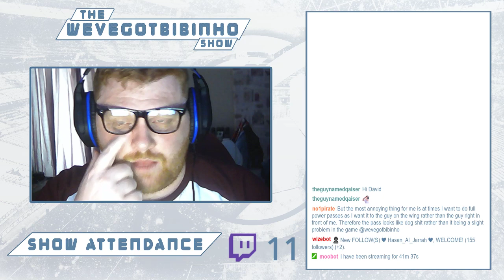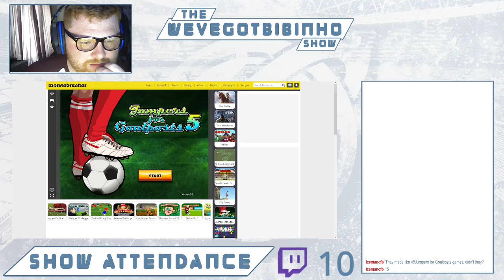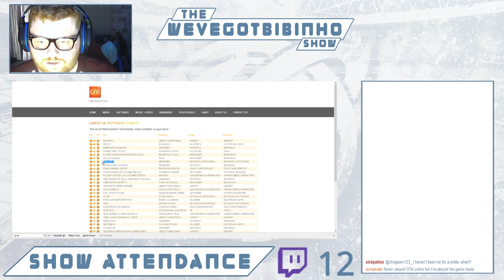TheWeveGotBibinhoShow Episode Eight w/ItsDavidFish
This weeks guest is one of the biggest streamers in the PES community. We went into this without any show notes and literally talked about everything from where we think e-Sports is heading to when do we think the Battle Royale's bubble will pop.